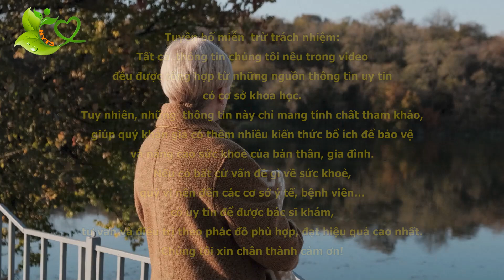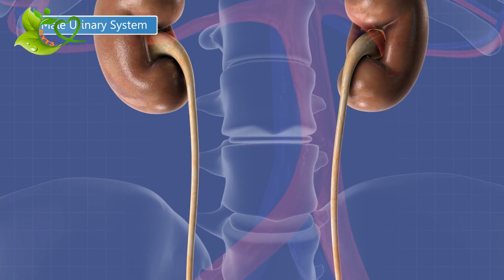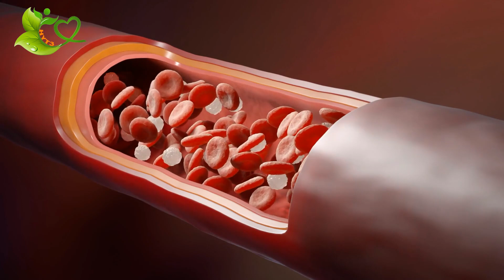4 HUYỆT Vị Chữa VIÊM BÀNG QUANG Tại Nhà Bạn Không Thể Bỏ Qua | HYT3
4 HUYỆT Vị Chữa VIÊM BÀNG QUANG Tại Nhà Bạn Không Thể Bỏ Qua | HYT3
Quý vị có thể tham khảo ở những video này: